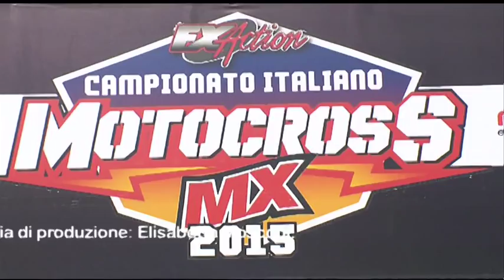Italiano MX1 MX2 Montalbano Jonico 2015 Sigla di coda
The best moments. Sigla di coda della diretta dell'iataliano motocross da Montalbano Jonico